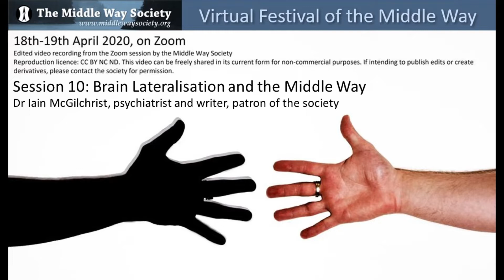Brain Lateralisation and the Middle Way: Iain McGilchrist at the Virtual Festival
Iain McGilchrist explains the difference between the capacity of the two hemispheres to understand what is meant by the Middle Way. Lack of awareness of this fact explains some apparently  paradoxical’ aspects of experience.